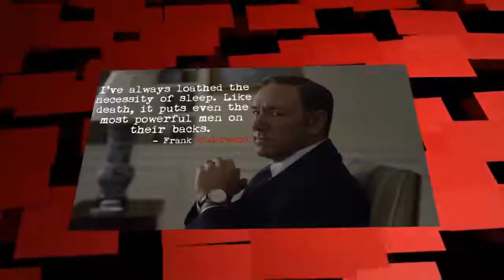TOP 5 STRONG HOUSES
TOP 5 STRONG HOUSES stronghouse spa stronghouse studios